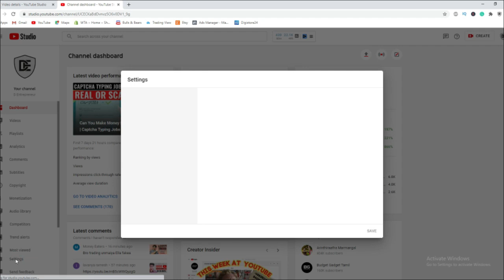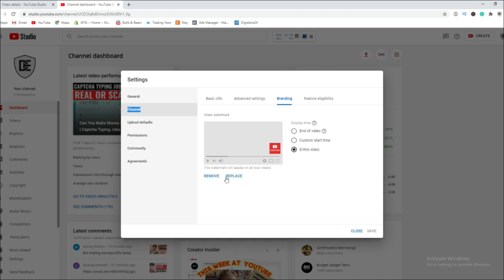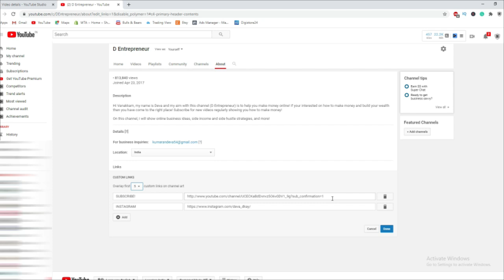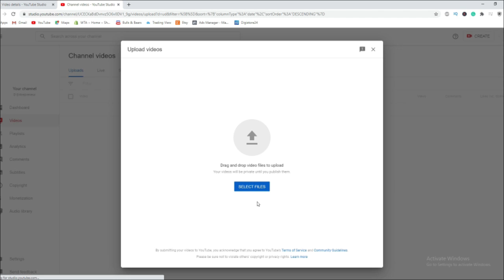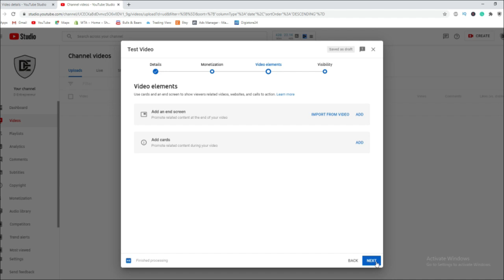How to get 100 Subscribers a Day in Tamil | D Entrepreneur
In this video, I have explained 5 simple ways that you can utilize to get youtube subscribers fast.

In this Channel D.Entrepreneur, We provide everything you need to know about business, making money online, and mindset to make money!

MUST-READ Books For Entrepreneurs:

I'm Deva (Entrepreneur, Online Marketer) I have been into Online Marketing for the past three years and I wanted to share my knowledge in Tamil and spread entrepreneurship!